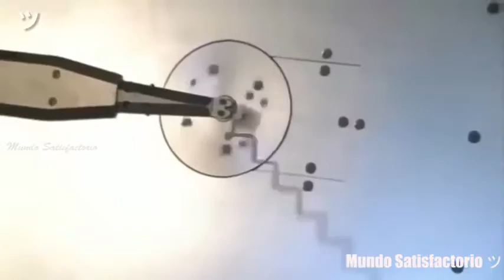Rules Not To Follow About FUNNY FAMILY TV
1 Secrets To Getting FUNNY FAMILY TV To Complete Tasks Quickly And Efficiently
2 FUNNY FAMILY TV: An Incredibly Easy Method That Works For All
3 3 Tips About FUNNY FAMILY TV You Can't Afford To Miss
4 Stop Wasting Time And Start FUNNY FAMILY TV
5 52 Ways To Avoid FUNNY FAMILY TV Burnout
6 10 Funny FUNNY FAMILY TV Quotes
7 3 Ways You Can Reinvent FUNNY FAMILY TV Without Looking Like An Amateur
8 The Untold Secret To FUNNY FAMILY TV In Less Than Ten Minutes
9 Short Story: The Truth About FUNNY FAMILY TV
10 How To Learn FUNNY FAMILY TV
11 3 Ways Twitter Destroyed My FUNNY FAMILY TV Without Me Noticing
12 A Guide To FUNNY FAMILY TV At Any Age
13 27 Ways To Improve FUNNY FAMILY TV
14 Want To Step Up Your FUNNY FAMILY TV? You Need To Read This First
15 Rules Not To Follow About FUNNY FAMILY TV
16 5 Ways To Get Through To Your FUNNY FAMILY TV
17 What Is FUNNY FAMILY TV and How Does It Work?
18 Who Else Wants To Know The Mystery Behind FUNNY FAMILY TV?
19 You Will Thank Us - 10 Tips About FUNNY FAMILY TV You Need To Know
20 Winning Tactics For FUNNY FAMILY TV
I Will Create a Fully Functional Online Shop With Woocommerce
21 Everything You Wanted to Know About FUNNY FAMILY TV and Were Afraid To Ask
22 5 Reasons FUNNY FAMILY TV Is A Waste Of Time
23 World Class Tools Make FUNNY FAMILY TV Push Button Easy
24 Fascinating FUNNY FAMILY TV Tactics That Can Help Your Business Grow
25 How To Teach FUNNY FAMILY TV Like A Pro
26 The Secrets To FUNNY FAMILY TV
27 15 Lessons About FUNNY FAMILY TV You Need To Learn To Succeed
28 Why Everything You Know About FUNNY FAMILY TV Is A Lie
29 Fast-Track Your FUNNY FAMILY TV
30 Does FUNNY FAMILY TV Sometimes Make You Feel Stupid?
31 Learn Exactly How I Improved FUNNY FAMILY TV In 2 Days
32 In 10 Minutes, I'll Give You The Truth About FUNNY FAMILY TV 5 Minute Crafts   5 Minute Crafts Compilation Part 97